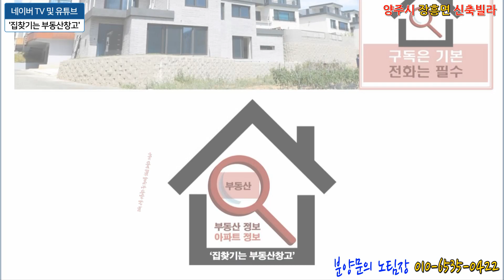경기도 양주시 장흥면 맑은 물이 흐르는 숲세권 3룸 신축빌라 분양 매매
경기도 양주시 장흥면 일영리에 위치한 숲과 산이보이는 넓은평수 3룸 신축빌라 분양 매매 현장을 소개합니다.

거실앞쪽으로 숲이 보이는 숲세권에 위치해 있습니다.

집앞에는 버스정류장이 있어 3호선 구파발역까지 가는데 약15분정도 소요됩니다.

구조는 3룸과 복복층으로 구성되어 있습니다.

노팀장의 집찾기는 부동산창고에서 제공하는 동영상은 신축빌라, 전원주택, 타운하우스, 단독주택, 아파트 등 부동산 분양 현장을 직접 답사하여 촬영한 정보 자료입니다.

건설회사 및 건축주가 직접 분양하고 있는 현장이라 중개수수료는 받지 않습니다.

그리고 이런분들은 꼭 연락주세요.
① 신혼부부의 신혼집을 찾고 있으신 신랑 신부님
② 자금이 부족하여 집 장만에 고민이신분
③ 시간이 없어 부동산에 대한 정보를 알아보지 못하신분
④ 이사는 가야하는데 실입주금이 없으신분

꼭 부담없이 노팀장에게 연락주세요.

갭투자 및 주택임대사업을 하시는 사장님과 사모님에게도 맞춤형 정보를 제공해 드리고 있으니 언제든 문의 주시면 상담해 드리겠습니다.

집찾기는 부동산창고에 부담 없이 연락 주시면 노팀장이 직접 소개해 드리겠습니다.